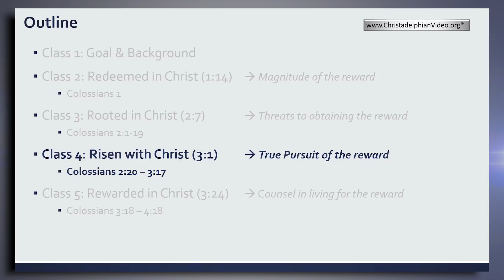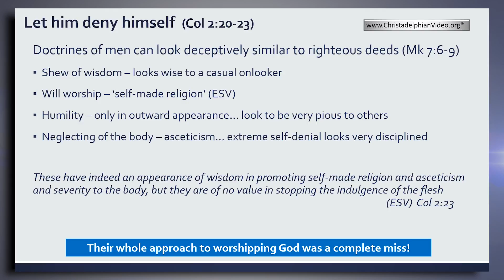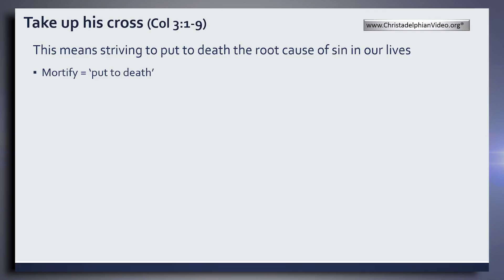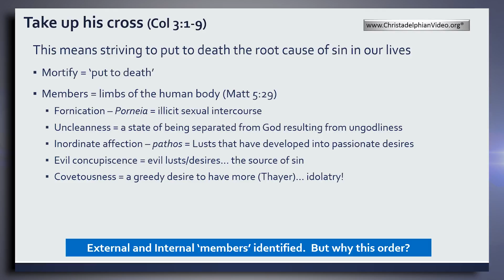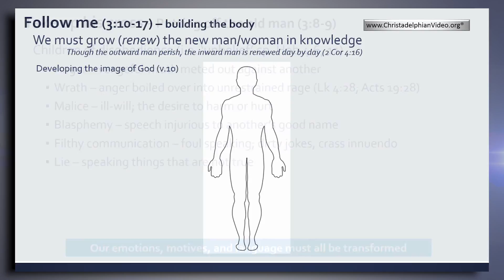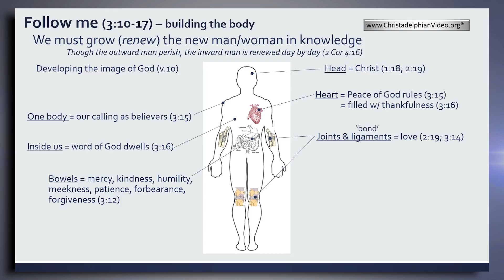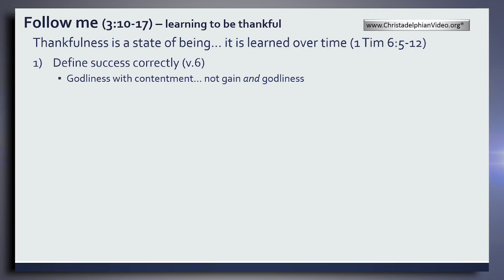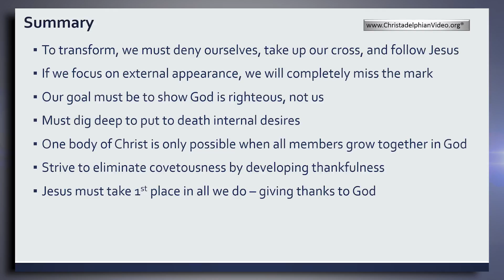Colossians: Becoming a New Creation: class 4 'Risen in Christ'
Christadelphianvideo Bibletruthandprophecy christadelphianstalk Christadelphians Christadelphian Video Description: Description: This 5 part study covers the book of Colossians; writings of the apostle Paul to the gentile believers (ecclesia) in the city of Colossae (modern day s/w Turkey). Through this careful study we learn how to honestly put Christ first in our lives. Paul strives in prayer to comfort his brethren by telling them they are now knit together by love through Christ being the first born from the dead. Paul mightily preached the gospel of God’s future kingdom and our necessary participation in Christ’s death (while still being alive) to reap the glory and riches of a new life in Christ. With Christ at the Head of the ecclesia Paul further instructs husbands, wives, and children how become a new creation.